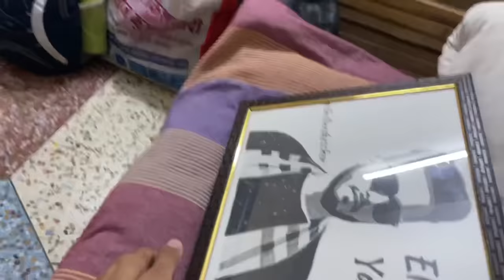Mazak Mazak Me Serious Ladai Hogayi😰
Mazak mazak me serious ladai hogyi

Location-
Zooper Trampoline Park
Block B Ardee City Near Ardee Mall Sector 52 Gurgaon Haryana